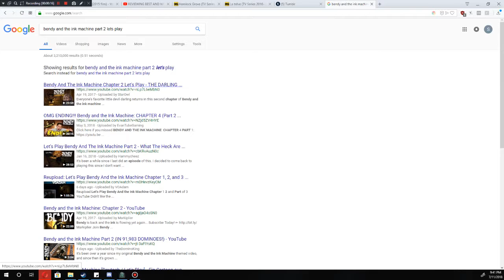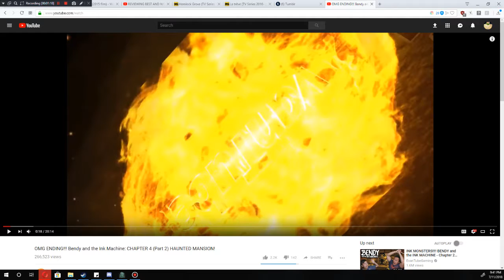JUMPSCARE MADE ME BREAK MY ARM | bendy and the ink machine part 2 let's play